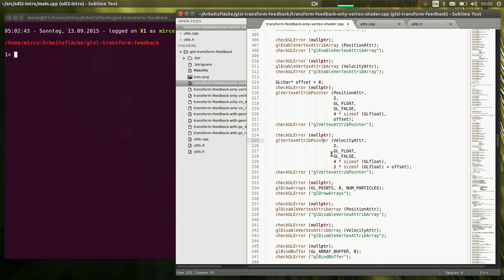particle/planet simulation - part 3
My particle/planet simulation (implementing Newton's law of gravitation) now fully hardware-accelerated on the GPU. Not just the rendering, but also the simulation itself is done without any CPU-involvement. This is roughly two magnitudes faster than the cairo-gl version I wrote some time ago.

The CPU-load you see in the screencast, is from the screen-recording program "kazam" running in the background. The recording doesn't do the smoothness of the rendering justice.

This is using OpenGL 3.x "transform feedback"-feature, which allows you to do most common GPGPU-tasks, without getting out the heavy guns aka OpenCL.

The example is running on an intel HD4000 GPU. 125000 particles (4 floats... 2 for position, 2 for velocity) are updated at 60Hz and rendered at 1600x900. Really nice what one can do these days on an average laptop :)

Next on the list are some flashy eye-candy effects with FBOs, trails and moving it to 3D. Also the 1000000+ particle-craziness on the GeForce GTX I leave for a later video :)